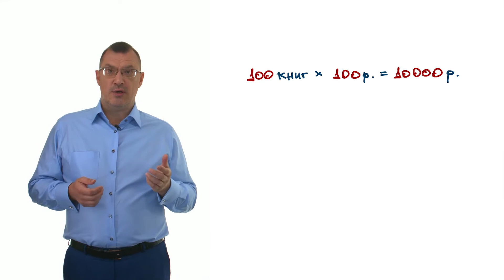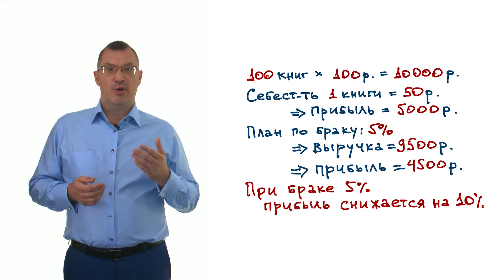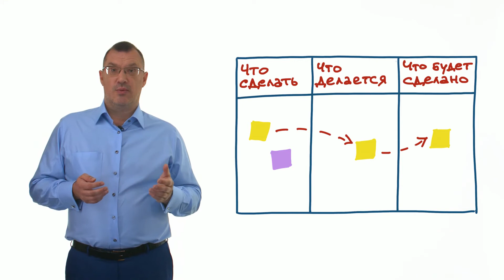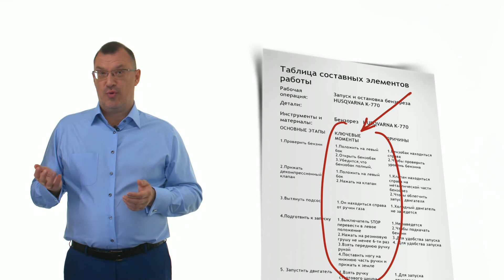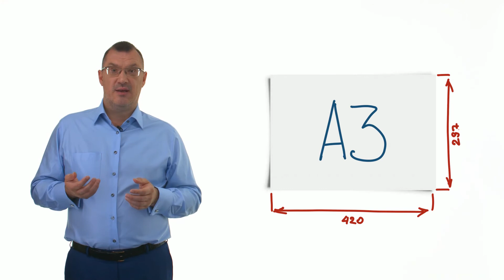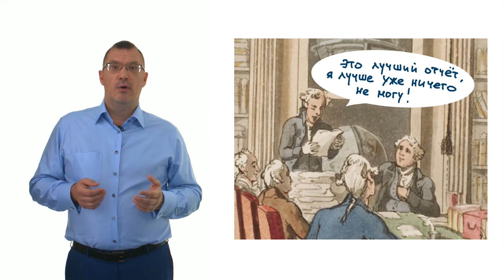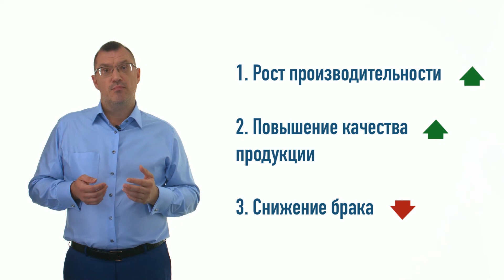ПРОЧИЕ ИНСТРУМЕНТЫ – Основы бережливого мышления. Авторский курс Станислава Логунова. Часть 8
Содержание видео:
0:00 «Ноль дефектов» – японское отношение к браку
1:31 Система «Точно вовремя»
2:15 Канбан
3:21 Канбан-доска
3:51 Снимок рабочего дня
4:25 Стандартные операционные процедуры (СОПы)
5:20 Отчет формата А3
6:31 Встроенный контроль